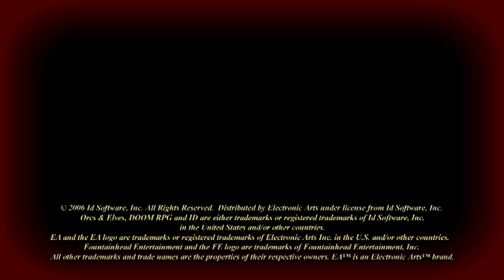Orcs and Elves Trailer 2007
Trailer for Orcs & Elves the mobile game, in association with ID, Fountainhead and EA Mobile.  Shown at E3 2007.
Copyright Blue Monkey Studios 2009